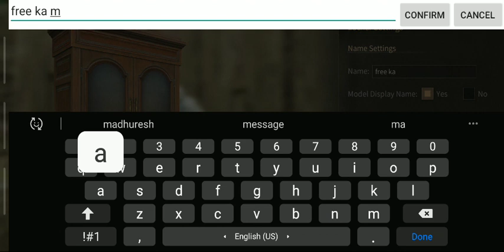LIFE AFTER / PART 2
gyus part 3 ka liye only  5 like kr dena